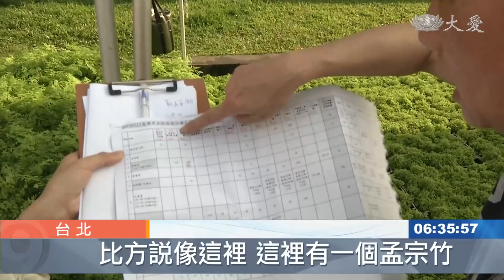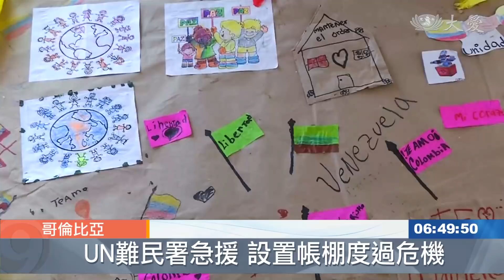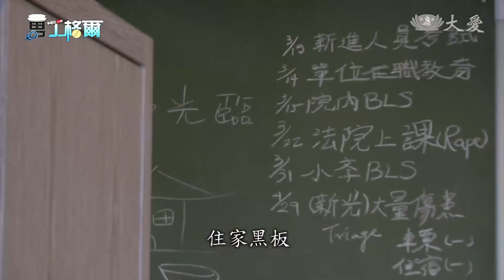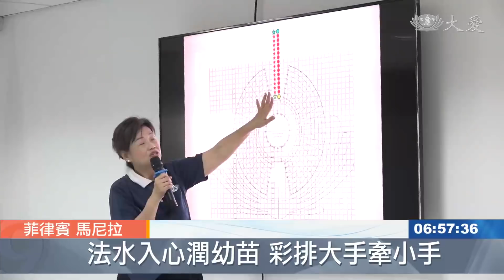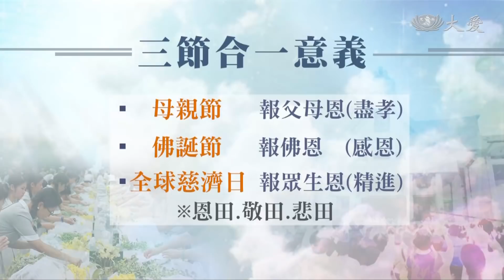大愛新聞 2019-05-12 0630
1. 花蓮浴佛總彩排 整齊莊嚴 (00:00:50)
 2.  (00:02:49)
 3. 拚到最後一分鐘 2019浴佛大典倒數計時 (00:04:47)
 4. 中正紀念堂浴佛大典 主視覺環保地球亮起來 (00:06:34)
 5. 星空下浴佛在台中大甲 (00:10:20)
 6. 512一起來浴佛 (00:12:04)
 7. 作伙來呷菜 慈誠金剛秀廚藝 (00:13:33)
 8. 媽咪我愛您 純稚童心人見人愛 (00:15:09)
 9.  (00:16:42)
 10. 逃離委內瑞拉！ 別無選擇的危險旅程 (00:18:30)
 11. 又傳難民翻船！人道團體譴責歐洲太消極 (00:21:01)
 12. 急診室男丁！ 護理職志為救人 (00:23:15)
 13. 愛在莫斯科 慈濟緣不散 (00:25:21)
 14. 菲律賓浴佛彩排 (00:27:24)
 15.  (00:30:34)
 16.  (01:28:47)